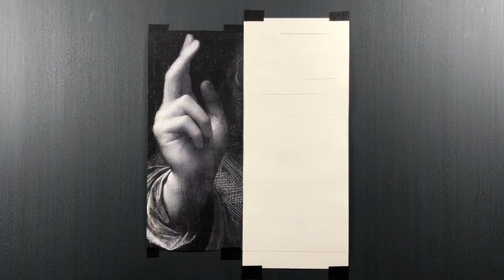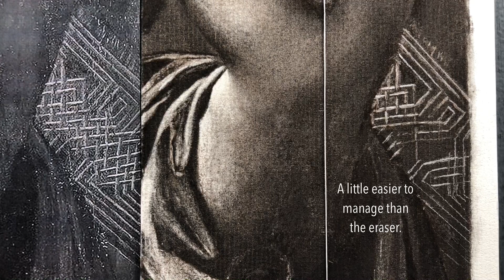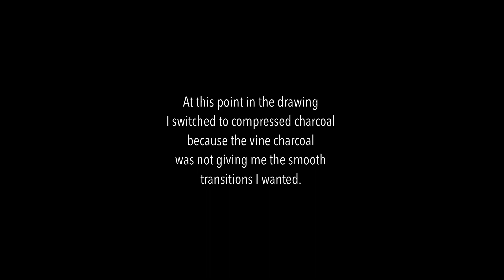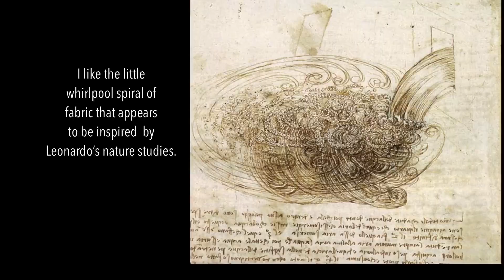Leonardo Da Vinci Master Copy in Charcoal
In this video I make a charcoal value study of Christ's hand in Leonardo Da Vinci's Salvator Mundi, c.1500. When this painting resurfaced in recent years I was drawn right away to the power of the modeling of this blessing hand and its sleeve. My study was done over a few days with some trial and error as I learned a bit more about how to manipulate the different charcoals.

Materials: Strathmore charcoal paper 500 Series cut to 11x 4.5 inches, Nitram HB Fine Art charcoal, Grumbacher extra soft compressed charcoal, paper stump, General's Charcoal White, kneaded eraser.

Special thanks to my patrons David W, rasselas, Diana, and Yaya for their support!